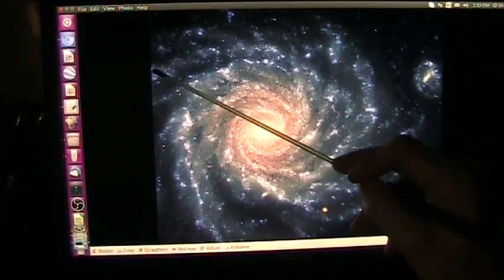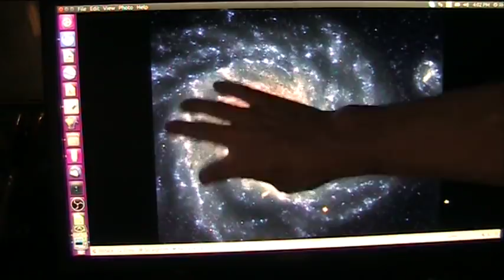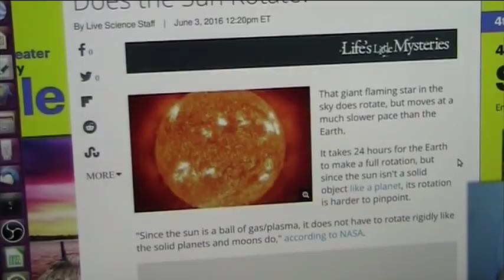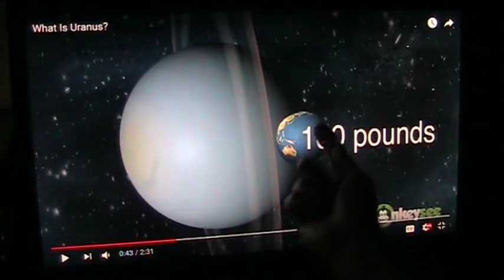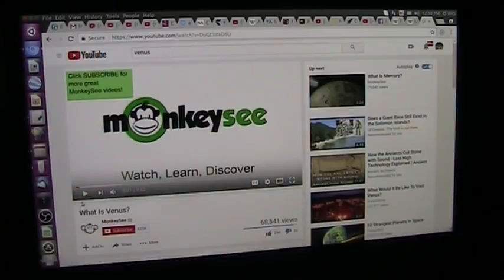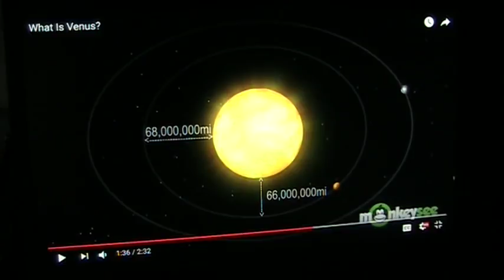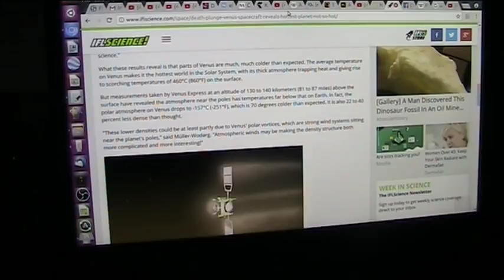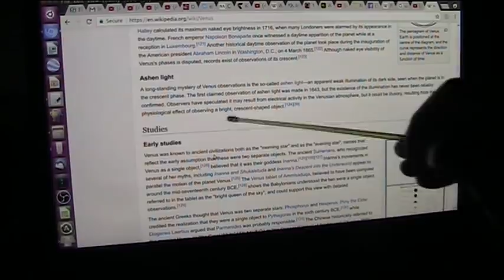Solar System Explained 100% with Aether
This is physics of the interaction of matter with aether. Aether is neg particles that are light and actually electrons. ALL MATTER is coated with electrons and as we are dragged thru it ENERGY is created. In this vid the anomalies of space will be solved and explained.